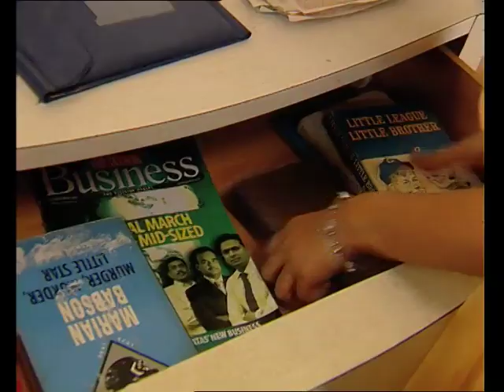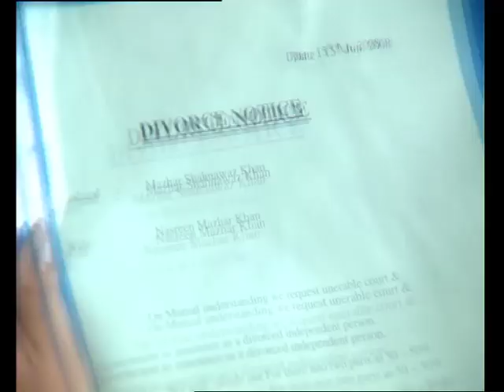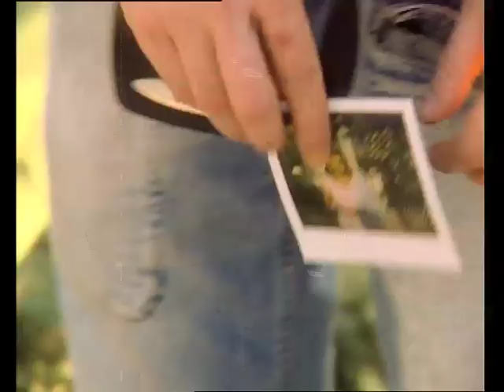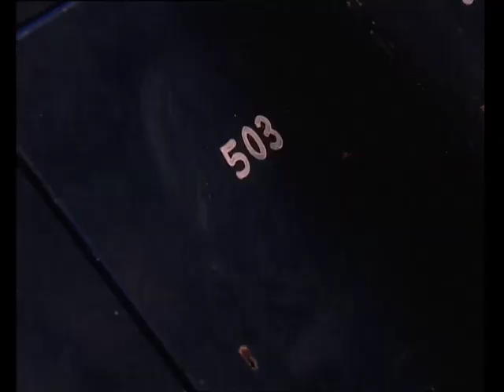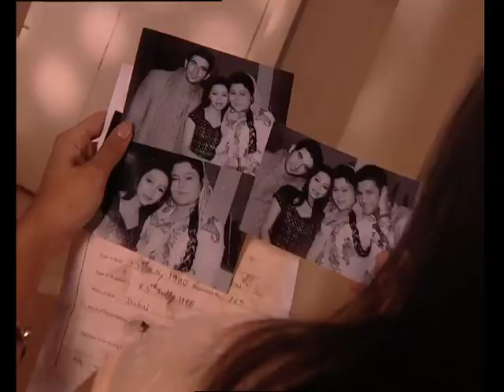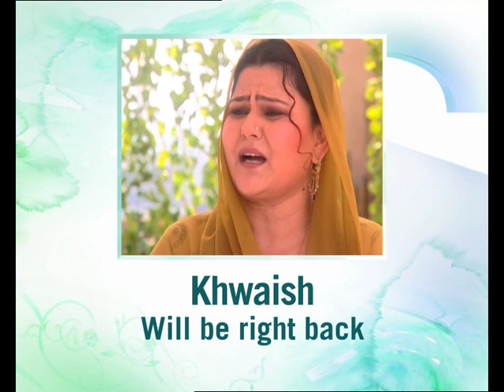Khwaish - Episode 117 Pakistani Show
Khwaish is based on the life of Afreen, who lives with her family in Dubai. Afreen is married to Kabir, and soon after her wedding, gets pregnant and is expecting her first child. Everything is going great, when tragedy strikes and Kabir passes away in an accident. Circumstances lead Afreen to marry her brother-in-law (Kabir's younger brother) Azaan, who has never got along with her. Misunderstandings start affecting all the relationships in the family. However, with time, Azaan and Afreen start liking each other. And then one day, they see a man who is exactly like Kabir. Is this his look-alike or had he survived the accident? Was the accident staged by someone close to them? And who should now be considered Afreen's husband?